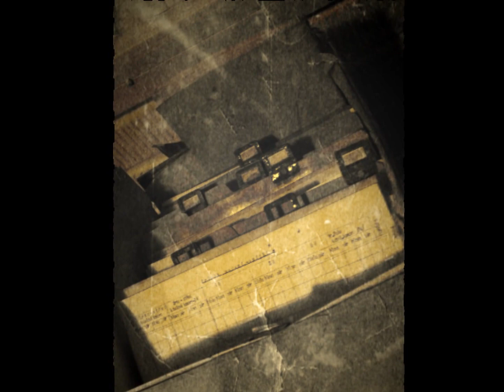Murder Mystery Box Left for Dead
Join Detective Bray Utley as he investigates a crime committed in a rural area of California. You be the detective using his journal and the clues collected. MurderMysteryBox.com